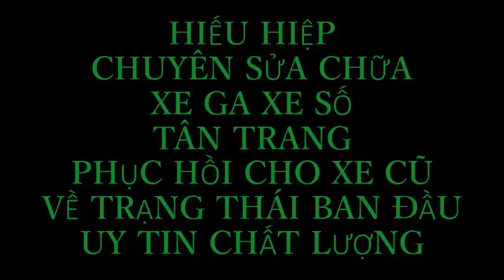Cách Lắp Ráp Đôi Lò Xo Cho Lấm Xu Páp Xe Ga - Sửa Xe Gắn Máy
kênh youtube
Youtube.  đăng ký học sửa xe miễn phí